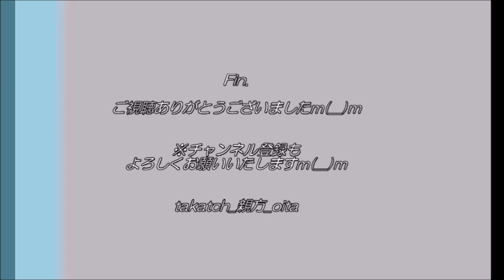【祭り 大分👹】御嶽神楽『大神（たいじん）』｜豊後大野市神楽会館公演 2021年6月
２０２１年６月２７日、＠大分県豊後大野市神楽会館　定期公演

☆「大神（たいじん）」
神楽の納めを締める一人舞。天児屋根命が登場！

◇「御嶽神楽（おんだけかぐら）」
大分県豊後大野市清川町に江戸時代から560年ほど続く神楽。
大野系岩戸神楽3流派のうち、「御嶽流」の始祖。
日本神話に基づく３３演目あり。勇壮でのびやかで大きな舞が特徴。
2007年に、大分県の神楽として初めて国指定無形重要文化財へ。

◎📚御嶽神楽紹介本『悠久に舞継ぐ 御嶽神楽』ご購入はこちら